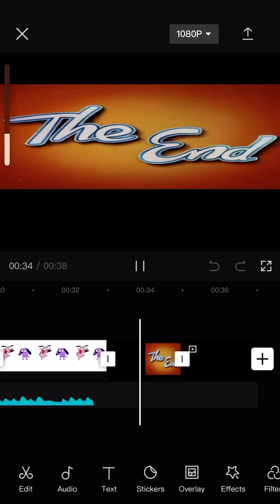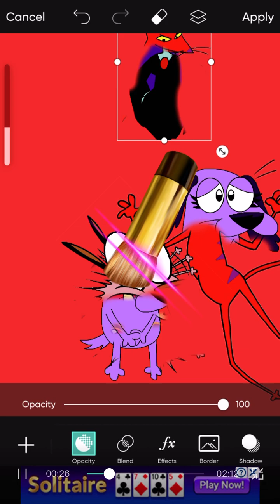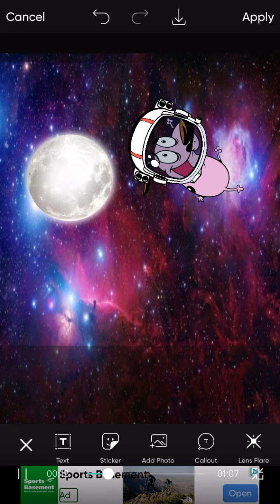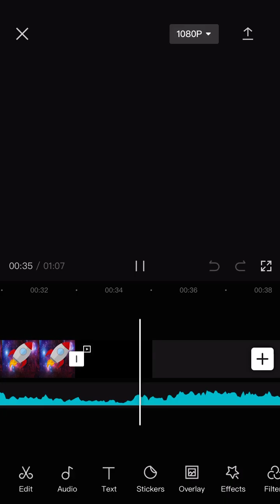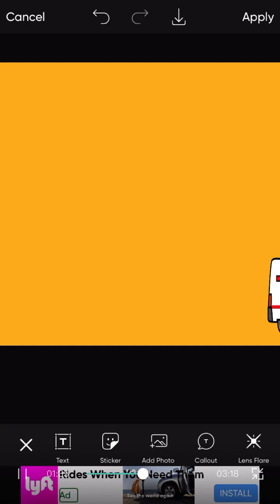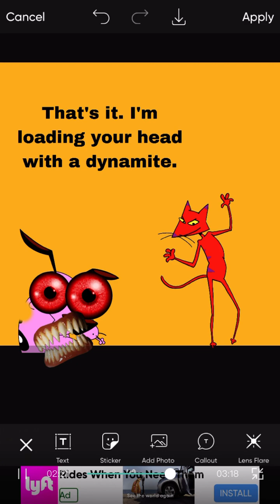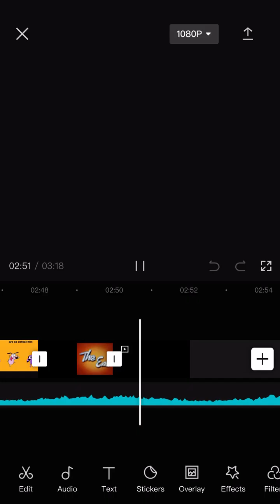All stories, courage ￼ story ￼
Courage  ￼ and  courage ￼ half  ￼ girl   Half. Boy gets sick.  Enjoy this video